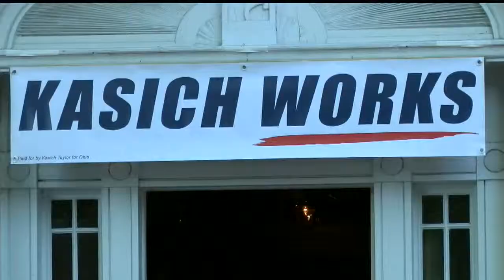Kasich visits Columbiana County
Ohio Governor Kasich and Ohio's Lt. Governor Mary Taylor made a stop in Hanoverton Tuesday.